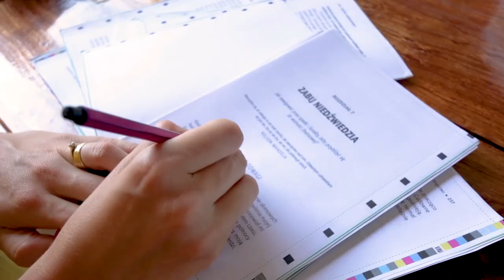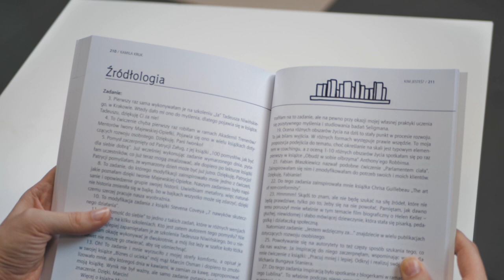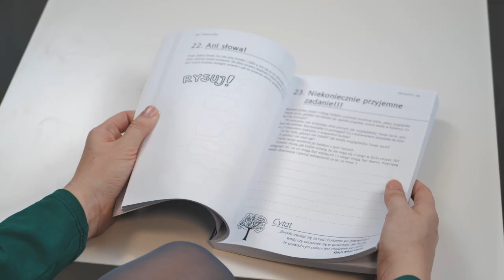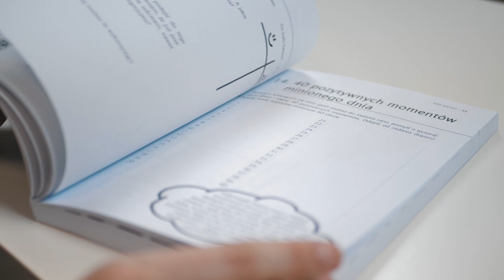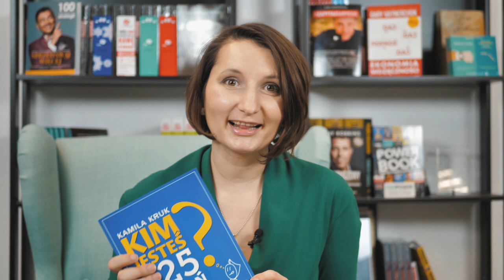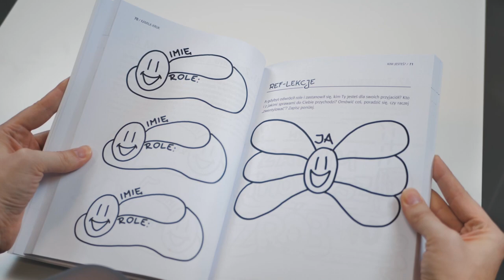Kim jesteś? - Recenzja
Chcesz lepiej poznać samego siebie?
Jak często zdarza Ci się myśleć:
❓Gdybym tylko wiedział, co jest moją pasją, życie byłoby prostsze. 🤔
❓Gdybym tylko wiedział, jak przekształcić moją pasję w biznes, to zarobiłbym pierwszy milion. 🤔
❓Gdybym tylko potrafił odnaleźć natchnienie do działania, pisania, tworzenia, hustlowania to… bla bla bla. 🤔
👉Można by tak się w te "gdybasie" bawić bez końca.
A zamiast tego przedstawiam Ci gotowe rozwiązania na to, jak poznać siebie, ALE nie przez "bierne" czytanie, ale przez prawdziwe DZIAŁANIE🔥

Książka „Kim Jesteś?” to zbiór zadań i ćwiczeń, które pomagają w budowaniu samoświadomości i odnalezieniu inspiracji.

Była tak wyczekiwana, że aż zebrała się lista oczekujących na jej dodruk. To był dla mnie najlepszy komplement jako autorki i wydawcy, a zatem jeśli też na nią czekałeś to znajdziesz ją tylko na: